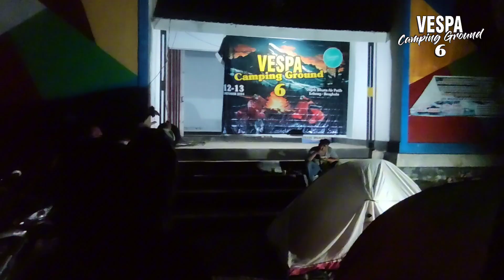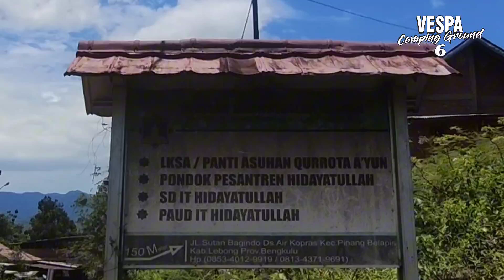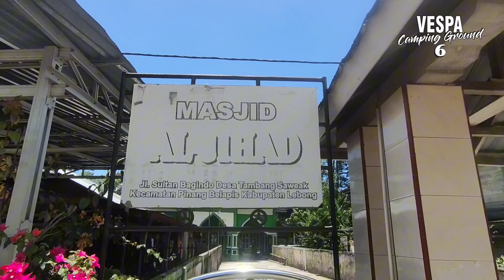Vespa Camping Ground 6 - Wisata Air Putih Lebong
Event tahunan Vespa Bengkulu yg bertajuk Vespa Camping Ground yg ke - 6 tahun 2024 ( VCG 6 )
Lokasi Wisata Air Putih Kab. Lebong Prov. Bengkulu
Suksesss. !!!